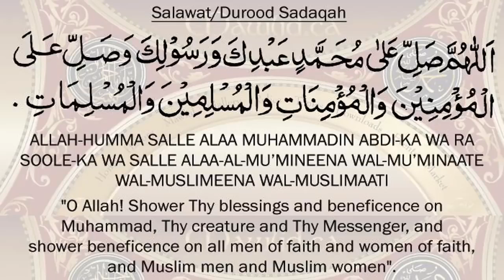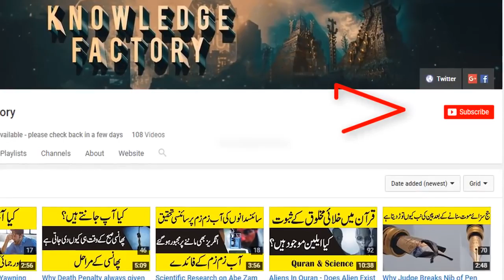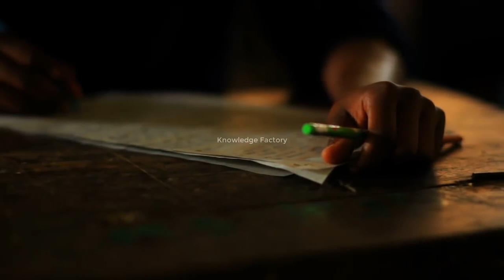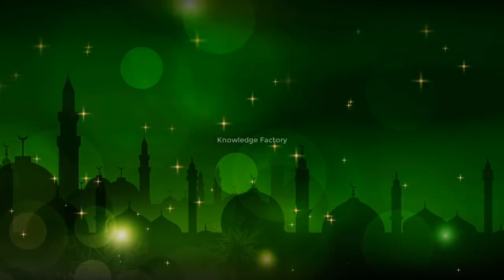What is Astrology and How Does Astrology Works Horoscopes is Horoscope True